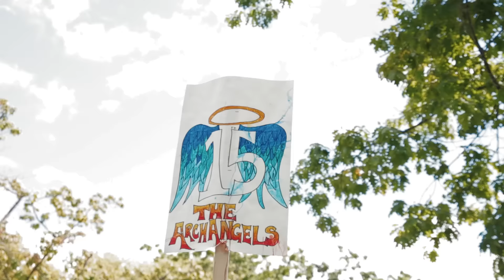The Spark 2016 recap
The Spark is UBC Sauder's official orientation program for incoming students to the Bachelor of Commerce (BCom) program, held annually in September. If you're a newly admitted BCom student, you'll receive an invitation to register for The Spark during the summer.